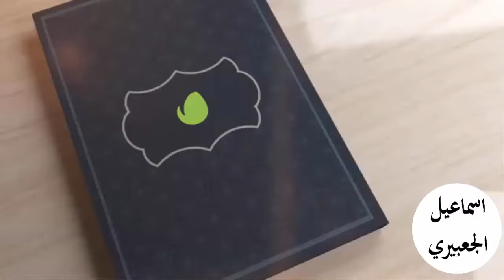تفسير رؤية حلم ابني يبكي في المنام | اسماعيل الجعبيري